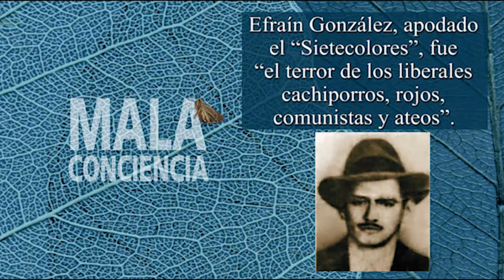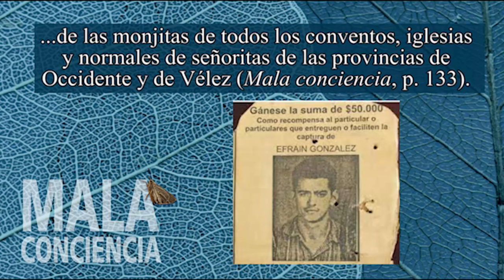La dosis Nº165: Miedo terrorífico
Desde la invasión rusa a Ucrania, la construcción de refugios blindados para la protección ante cualquier catástrofe (ambiental, nuclear-armamentista, social, etc.), ha aumentado en algunos países hasta en 400 por ciento. No hay duda que los más ricos del mundo son sus compradores. Lo individual prima y lo colectivo por su ausencia.